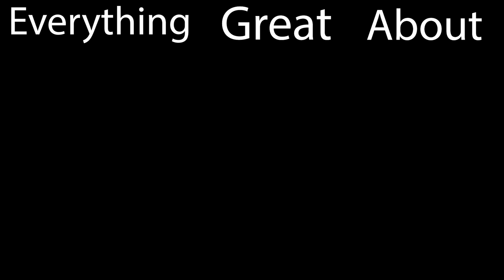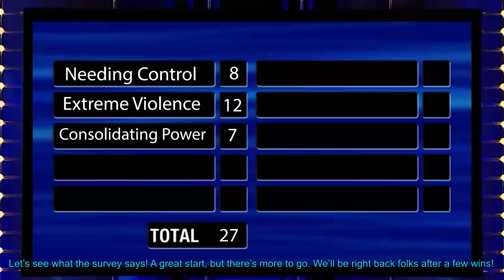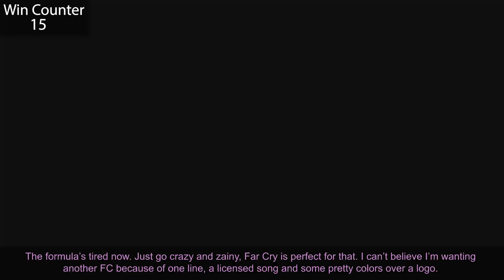Everything GREAT About Far Cry 4!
Here's Everything GREAT about Far Cry 4! Stick around till the end for my mini-review of the game.